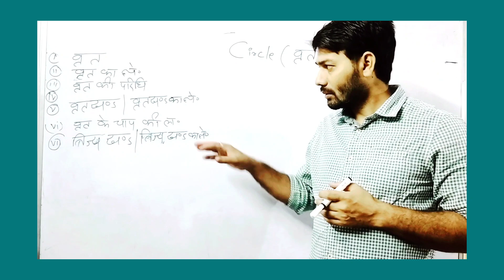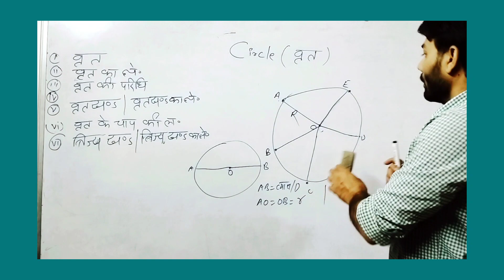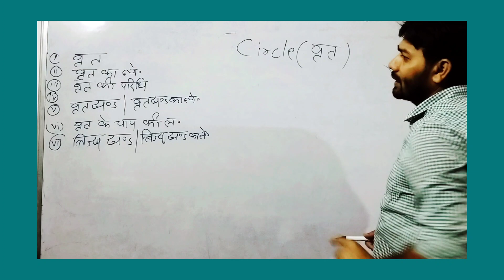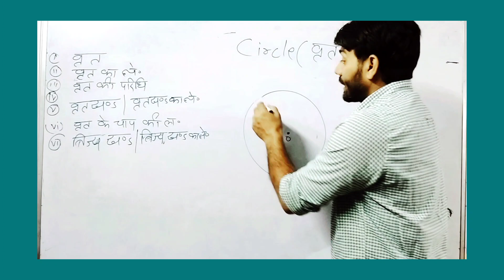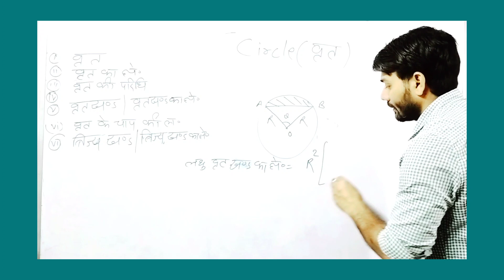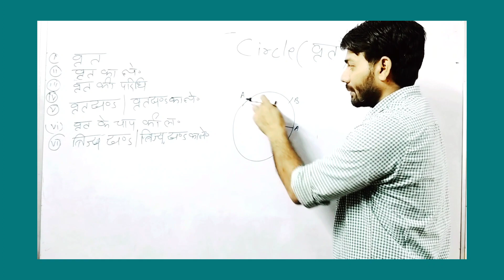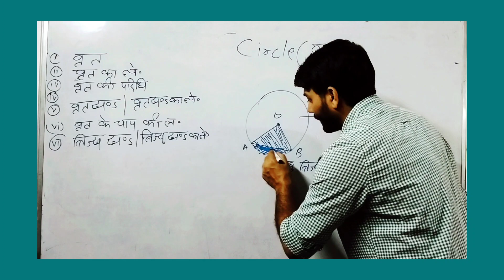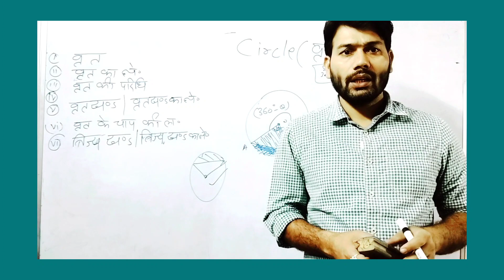Area related to circle||class 10th in Hindi and English in easy way full concept